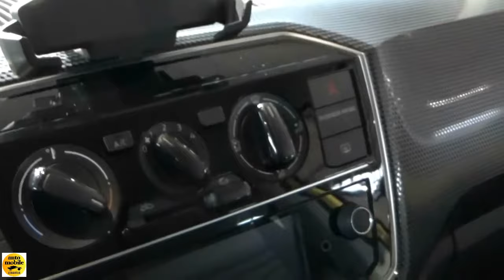2018 Volkswagen move up! - Exterior and Interior - Autotage Stuttgart 2017